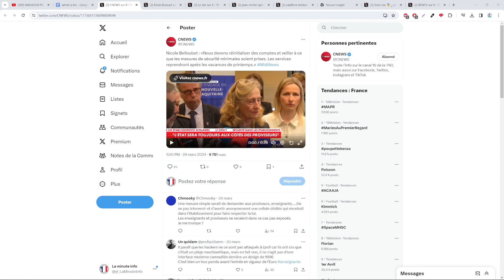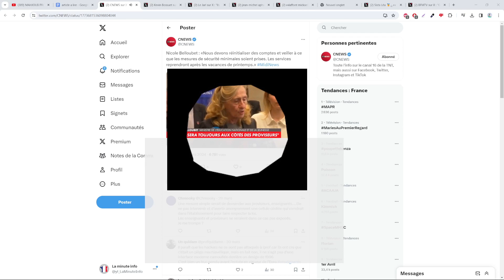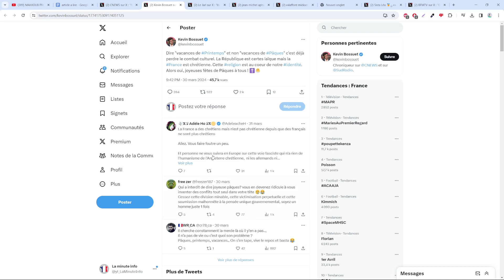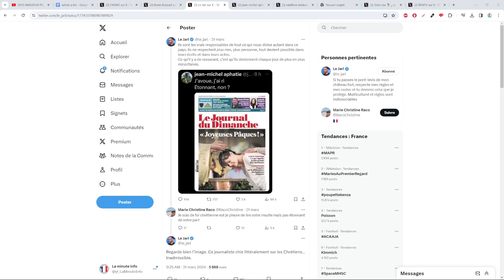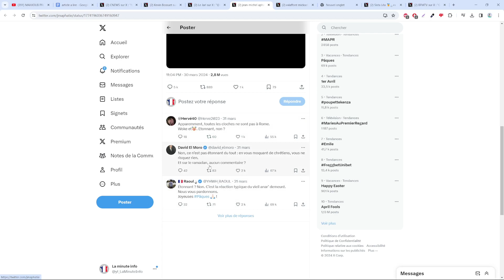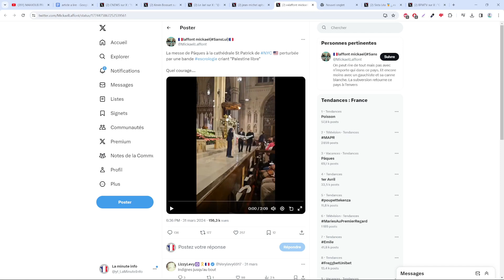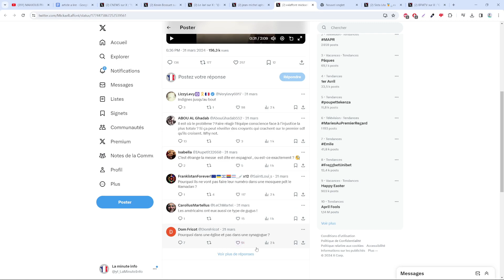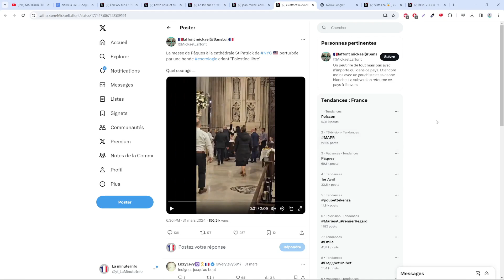PAQUES EN PASSE D'ETRE INTERDIT ? ON DOIT DIRE FÊTES DE PRINTEMPS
Team pâques ou team printemps ?

Sommaire :
00:00 Nicole belloubet parle de vacances de printemps
02:13 Kevin  bossuet réagit
03:55 Le jarl réahit au gauchiste qui réagit au JDD
04:48 Le tweet de jean-michel
06:26 La messe de pâques dans la cathédrale saint patrick
09:27 Fin et outro

Sources :
- Nicolle belloubet , la ministre de l'éducation nationale, parle de vacances de printemps